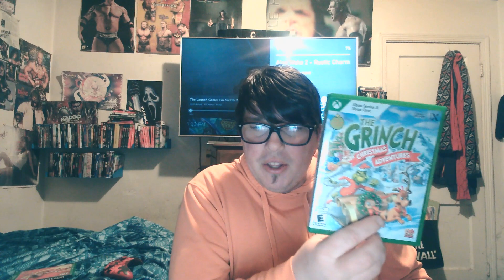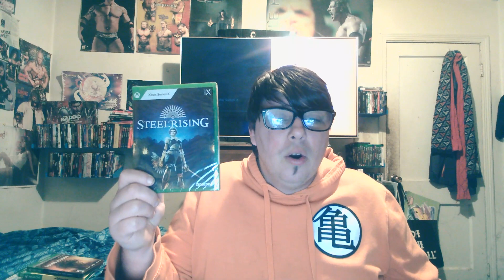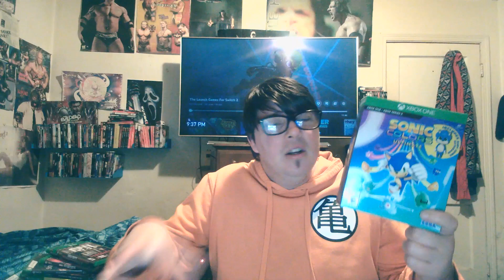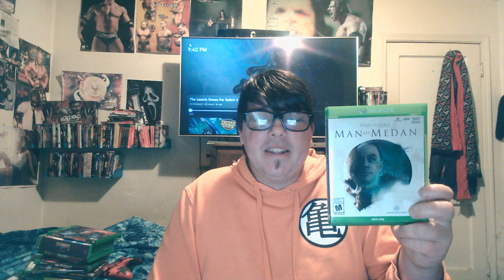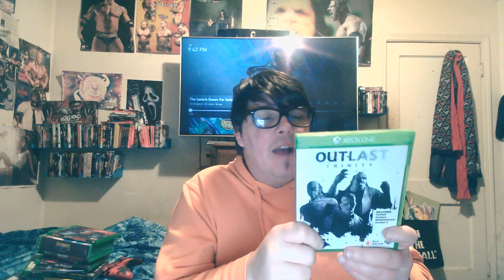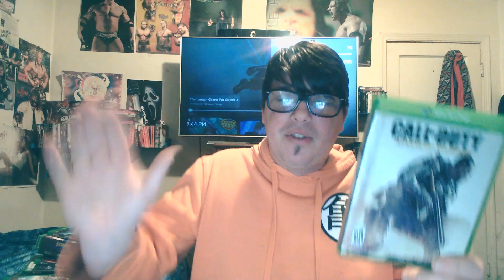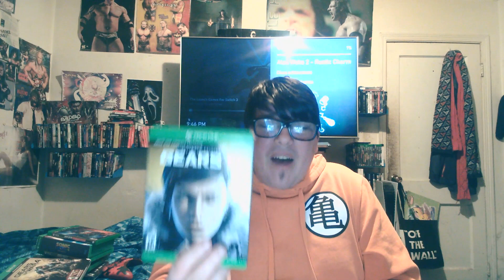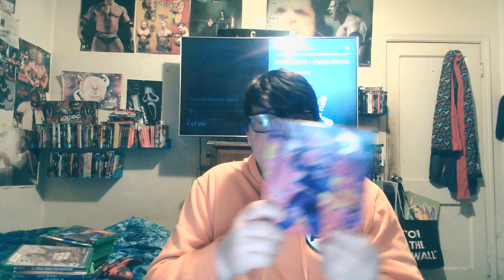My whole Xbox games collection part 1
Welcome to a new type of video today! here is part 1 of my Xbox games collection! i hope you guys enjoy this video